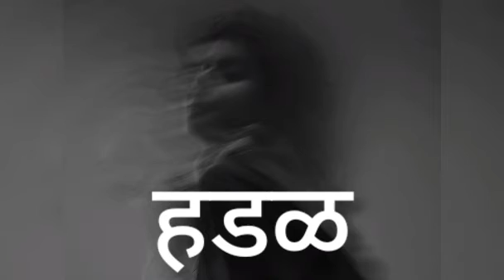हडळ (भाग २) marathi horror story audiobook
हडळ (भाग २) marathi horror story audiobook @nehagordestories